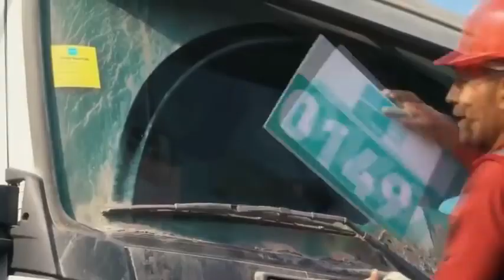TURKEY BUILDING AN INCREDIBLY LARGE AIRPORT IN THE WORLD ; ТУРЦИЯ ПОСТРОИЛА САМЫЙ БОЛЬШОЙ АЭРОПОРТ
Hello friends.
In this video you will see the accelerated process of building the largest airport in the world.
Thousands of pieces of technology and tens of thousands of human power are involved.

DEAR COLLEAGUES
IF YOU HAVE ANY QUESTIONS ABOUT SPARE PARTS

Привет друзья.
В этом видео вы увидите ускоренный процесс постройки самого большого аэропорта в мире.
Задействованы тысяци единиц техники и десятки тысяч человеческой силы.